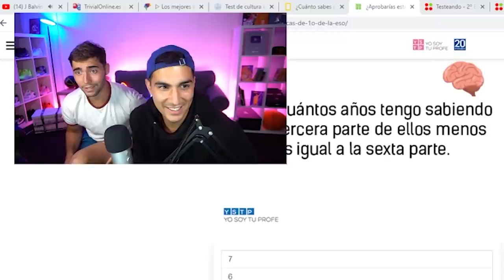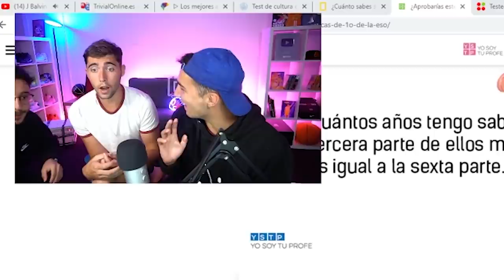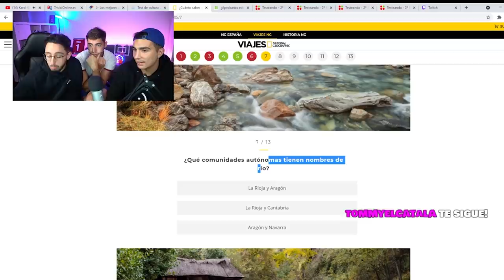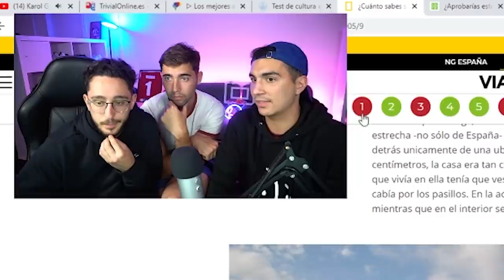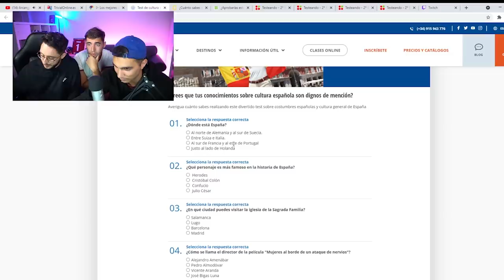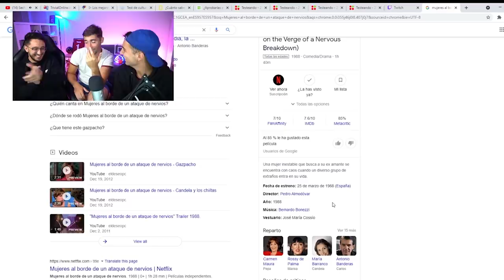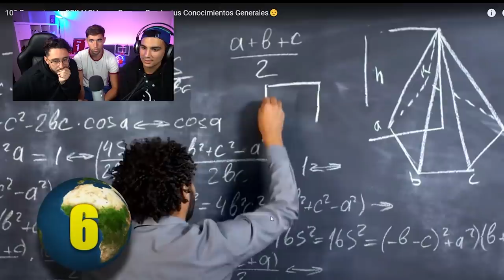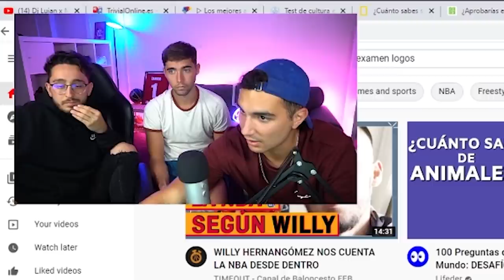¿Somos MÁS LISTOS que un niño de 10 AÑOS? TESTS IMPOSIBLES con Spursito y Kiwi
Estrenando la NUEVA MANSIÓN con Spursito y Kiwi con TESTS de primaria, banderas y cultura general... Pronto más novedades!!!